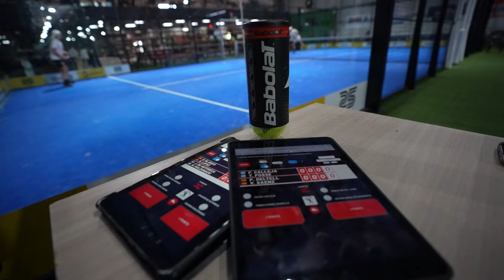Las MEJORES IMÁGENES de la PREVIA del A1 PADEL BRAZIL OPEN